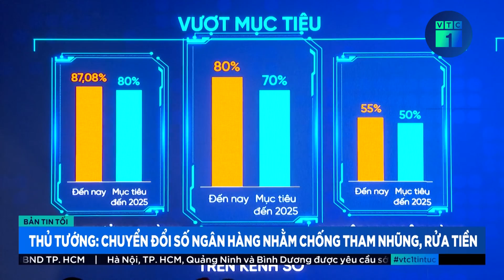Thủ tướng: Chuyển đổi số ngành ngân hàng để phòng chống tham nhũng, rửa tiền | VTC1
VTC1 | Thủ tướng: Chuyển đổi số ngành ngân hàng để phòng chống tham nhũng, rửa tiền
Đẩy mạnh chuyển đổi số trong hỗ trợ công tác thanh tra, giám sát ngân hàng, nhằm tăng cường công khai, minh bạch, phòng, chống tham nhũng, rửa tiền… Đây là yêu cầu của Thủ tướng Phạm Minh Chính đặt ra cho ngành ngân hàng tại sự kiện Ngày Chuyển đổi số ngành ngân hàng 2024, với chủ đề "Mở rộng kết nối và phát triển hệ sinh thái số",